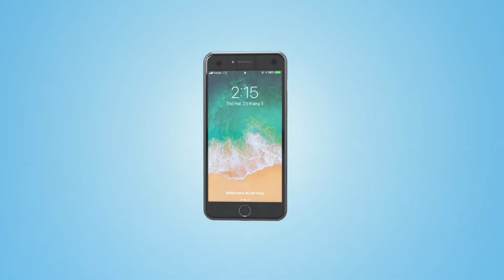Vietstarmax Phim quảng cáo 3D Pin Iphone BASU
Lĩnh vực chính:
1️⃣.  .Sản xuất TVC quảng cáo, làm phim quảng cáo, Video clip quảng cáo.
2️⃣.. Sản xuất phim Viral video marketing, viral clip hot nhất, làm video clip viral, phim ngắn viral hay nhất năm 2018, phim lan truyền trên mạng xã hội,
3️⃣.. Sản xuất phim doanh nghiệp, làm phim doanh nghiệp, phim giới thiệu doanh nghiệp, corporate video
4️⃣. . Quảng cáo truyền hình, quảng cáo online trên các phương tiện truyền thông.
5️⃣. . Lập kế hoạch quảng cáo truyền thông (offline và online)